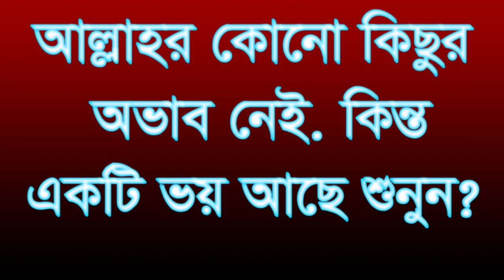আল্লাহর কোনো কিছুর অভাব নাই কিন্ত ভয় আছে, allahor kono ovab nai allah kico ekti ovab